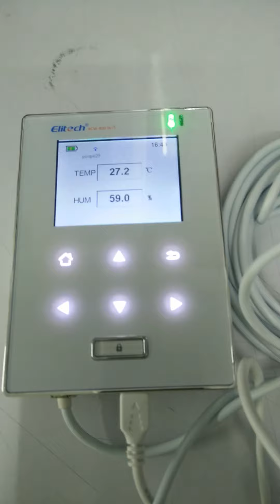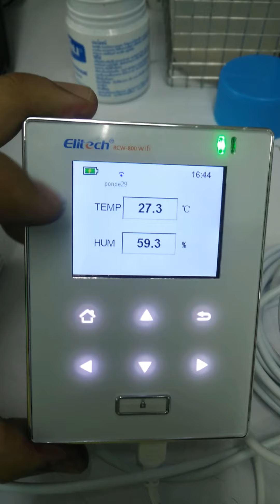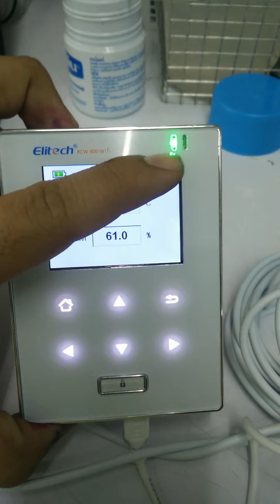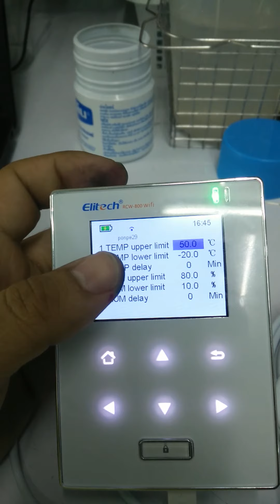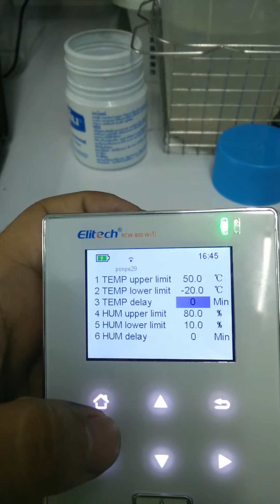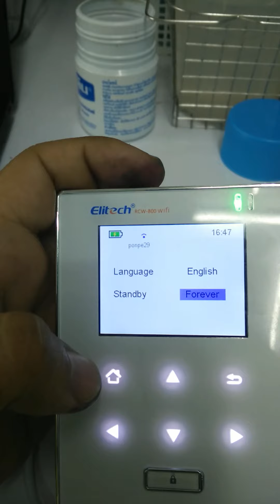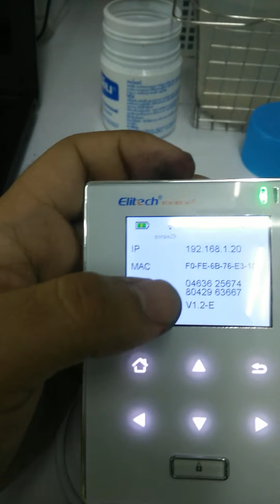RCW-800 ELITECH เครื่องวัดและบันทึกข้อมูลอุณหภูมิความชื้น WIFI TEMPERATURE AND HUMIDITY DATA LOGGER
การใช้งานตัวเครื่อง RCW-800 / ELITECH เครื่องวัดและบันทึกข้อมูลอุณหภูมิความชื้น WIFI TEMPERATURE AND HUMIDITY DATA LOGGER